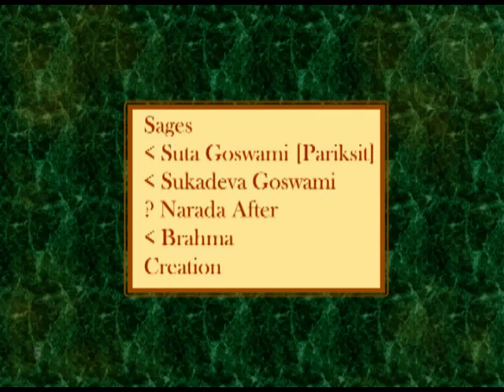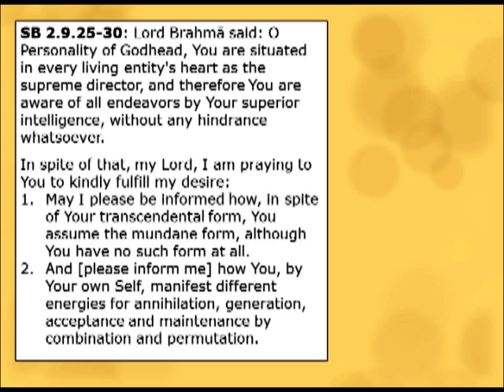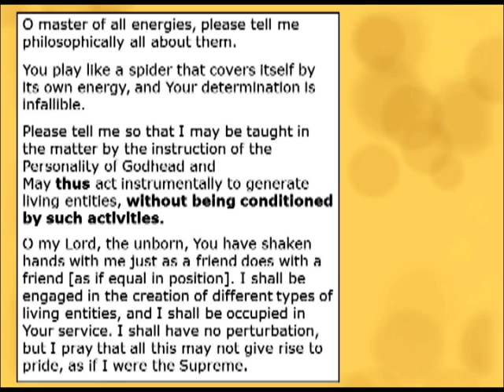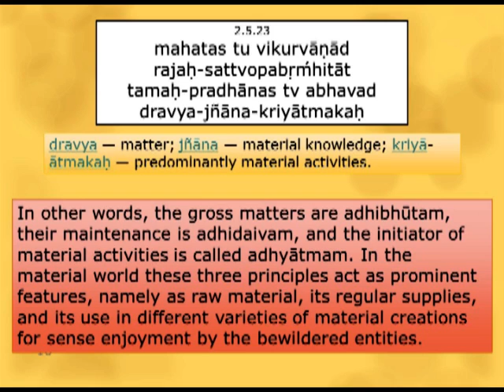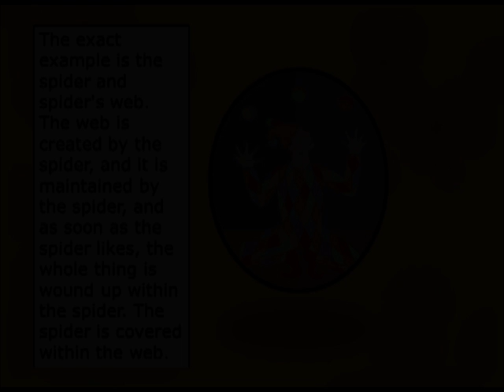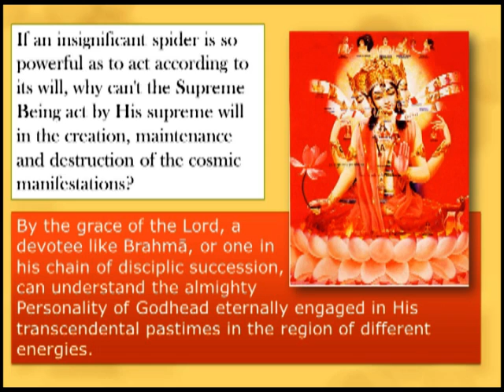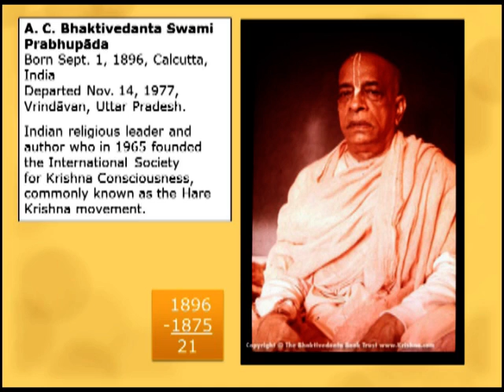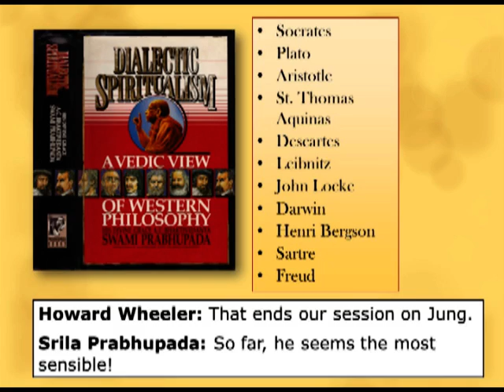hh hanumatpresaka swami november 7 2014 sb 2 9 28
Speaker: HH Hanumatpresaka Swami
SB 2.9.28 — O master of all energies, please tell me philosophically all about them. You play like a spider that covers itself by its own energy, and Your determination is infallible.